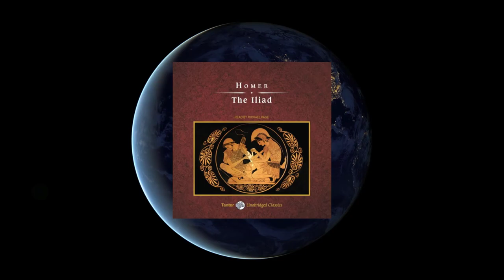Who Were the Luwians?